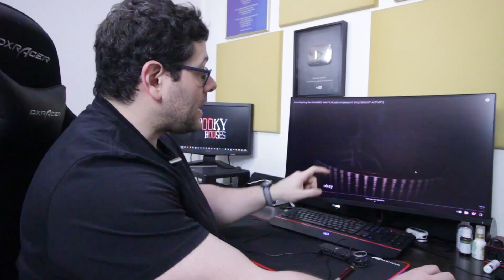Análise Espiritual - Angelo em "Investigando atividades paranormais dentro da Casa Branca" pt2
Hoje vou analisar um vídeo de um canal de exploração onde a pessoa passará a noite dentro de uma casa considerada assombrada. Será que encontrará algo?